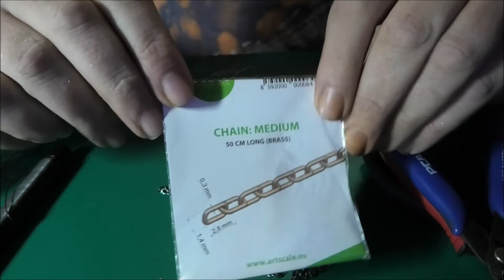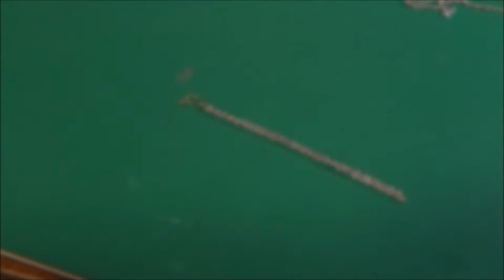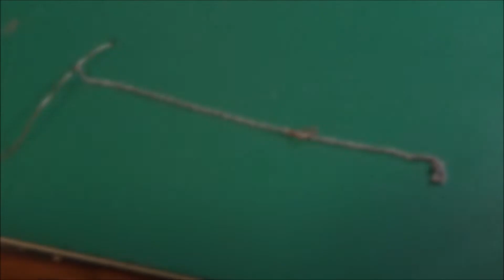Modell Tipp´s #5 Wie fertige ich meine Anschlag Ketten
Hier zeig ich Euch wie meine Anschlagketten entstehen